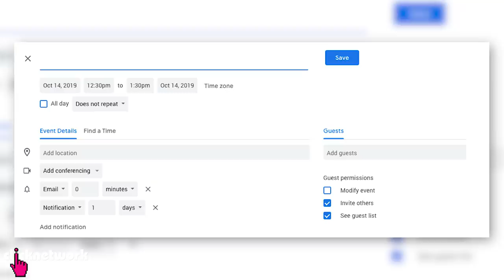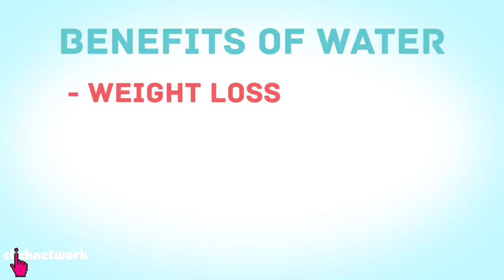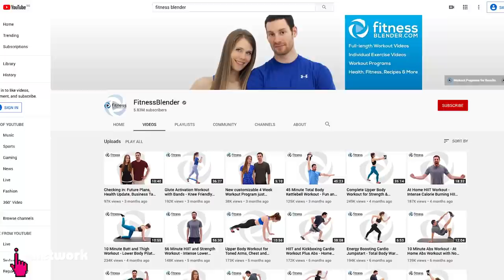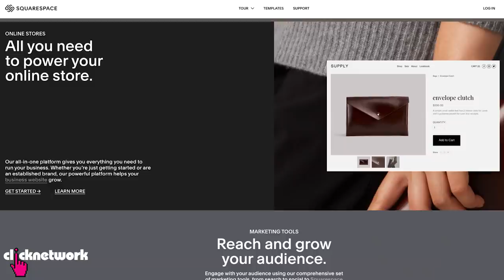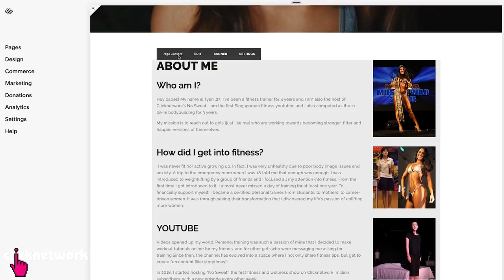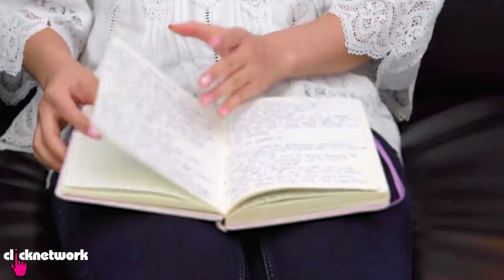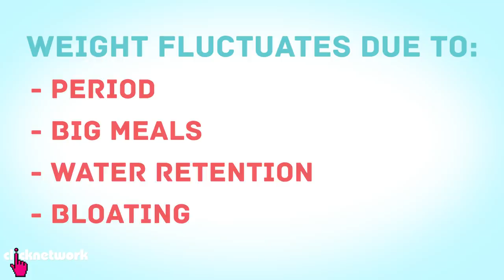8 Healthy Habits That Changed My Life - No Sweat: EP28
Tyen shares some life-changing yet practical habits that have helped her go from an unhealthy lifestyle to a healthy one!